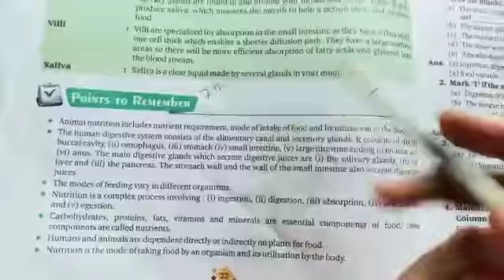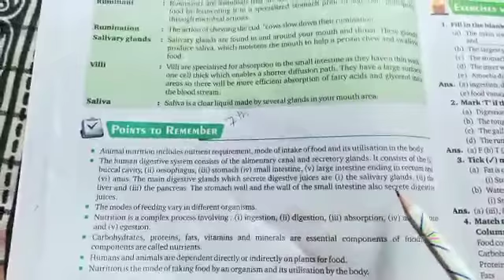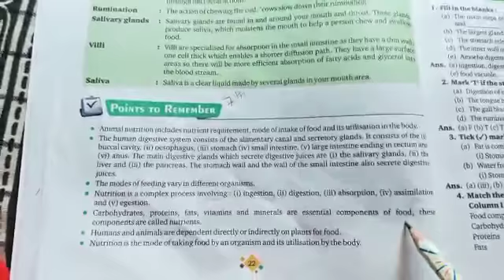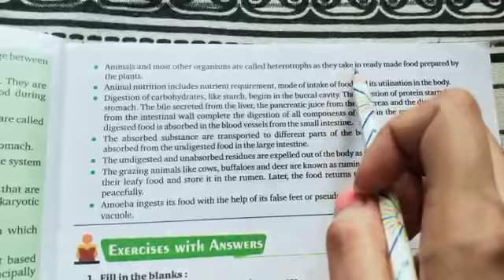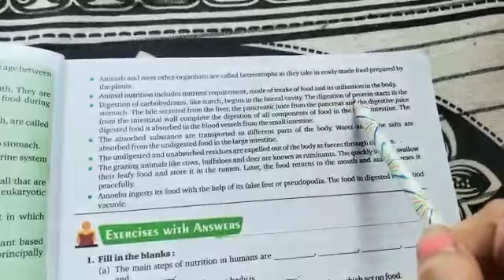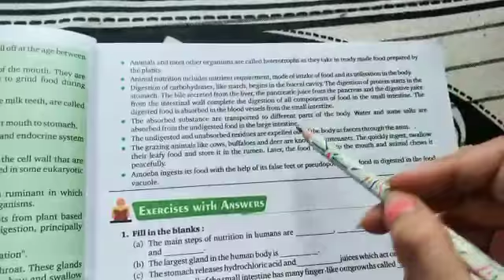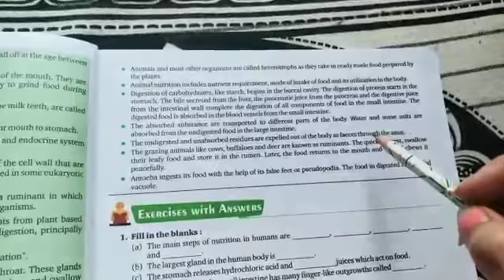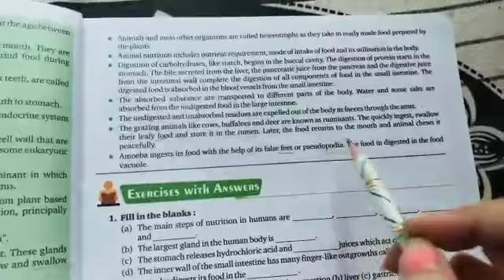SCIENCE 7TH DATE 30 7